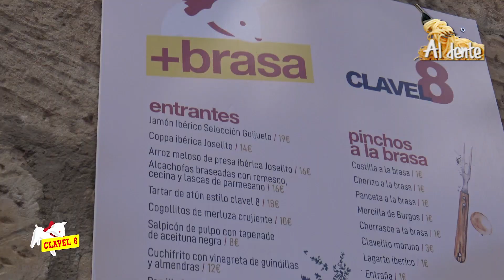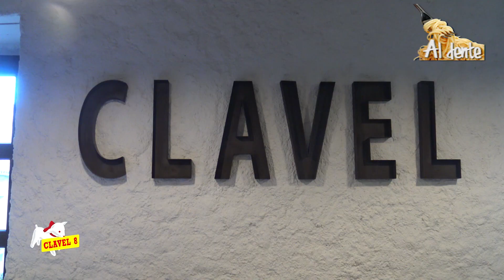REPORTAJE RESTAURANTE CLAVEL 8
REPORTAJE EN EL RESTAURANTE EL CLAVEL 8 UN CLASICO SALMANTINO